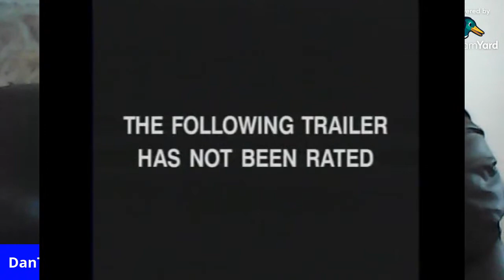Kickboxing Legend Kathy Long DanTheWolfman Podcast #7 talks Batman Returns Movies Bouncing UFC MMA!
KathyLong Kickboxing Legend Kathy Long DanTheWolfman Podcast #7 talks Batman Returns Movies Bouncing UFC MMA! 5-Time World Kickboxing Champion Legend Kathy Long comes on the DanTheWolfman Podcast #7 MMA UFC Muay Thai 4 1/2 Hr DVD PLEASE Patron Or PLEASE Donate if you can to PayPal or contact for Seminar/Coaching Opportunities, ufo alien aliens ufo's UAV UAP sighting sightings Fox JRE clips Joe Rogan news interesting ign fandango movieclips movie clips highlight highlights screen rant looper top ten top 5 cinema sins screen junkie film cinefix whatculture riot topmovieclips beyond trailer
Sylvester Stallone Stunt Double Ready to Remake or TV shows Cobra, Tango & Cash, Assassins, Nighthawks...Martial Arts News Feuds Feud Also, the Modern Day ACTUAL Next NEW REAL STEVEN SEAGAL THAT CAN ACTUALLY MAKE AIKIDO & Standing Locks work FOR REAL vs PRO MMA Fighters Ready to Remake Above the Law & Out for Justice! Learn how to Fight like John Wick Batman Fighting Combatives & Street Jiu-jitsu

Atlanta ATL Georgia SAG Actor & Stuntman stunts fight coordinator 5'11" 4 Black Belts, Pro MMA Fighter & Commentator, Firearms Expert. Best Fight Clips Highlight Highlights Above the Law, Out for Justice, Hard to Kill, Die Hard, Lethal Weapon, TV show sequel Predator, 1,2,3,4,5,6

Blend REAL Karate, Judo,& Russian Martial Arts (Systema + Aikido) JKD Wing Chun while keeping Real Self-Defense in mind. kung fu karate

Martial Arts Journey vs Hard2Hurt vs Sensei Seth vs Ramsey Dewey vs Master Wong vs Rokas vs Karate Nerd vs Jesse Enkamp vs Icy Mike drama news talk highlight highlights fight